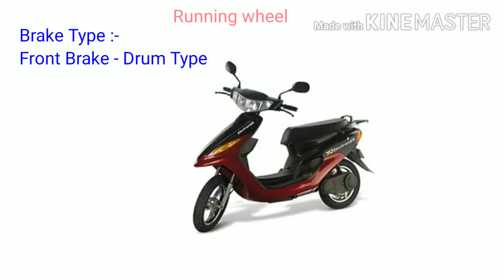Elecrtric Scooter Indus Yo Electron Specifications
Indus yo electron Electric Scooter specifications.